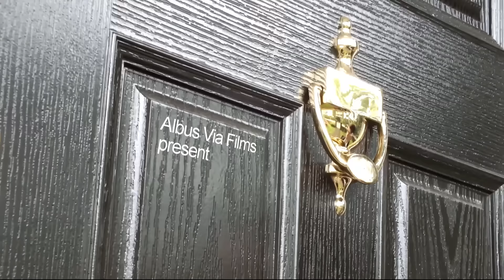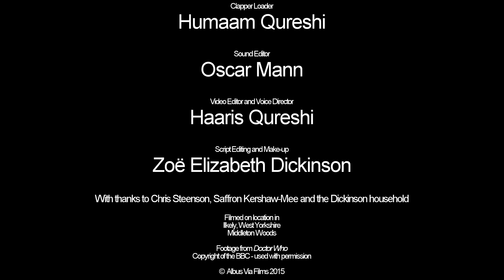MissionDALEK - EXTENDED CUT - dir. Zoë Dickinson, wri. Haaris Qureshi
The Doctor has been missing. No one knows quite where he has gone. Could the secret to his whereabouts be hidden inside an isomorphically locked box and the repressed memories of a former UNIT soldier?

The BBC launched a filmmaking competition as part of their Make It Digital scheme. You can find out more here bbc.co.uk/missiondalek.

- However we had to cut a lot of stuff out, so taking a leaf from Sir Peter Jackson's book, we've released an extended cut, with an additional one minute runtime!